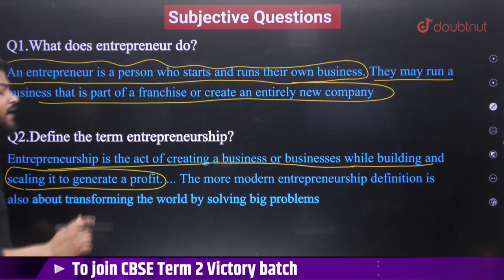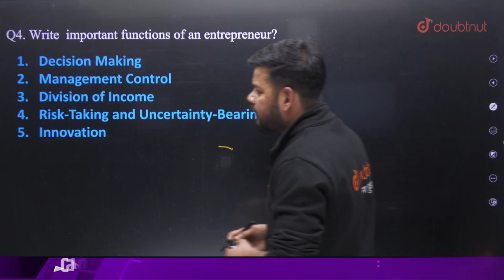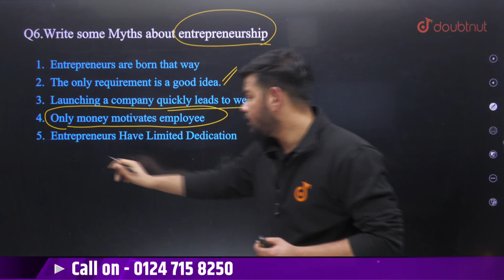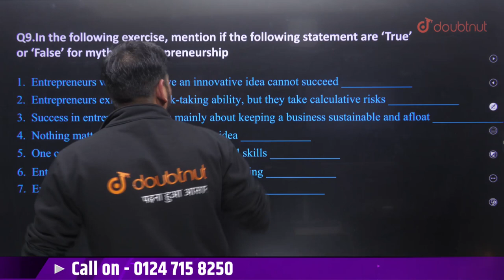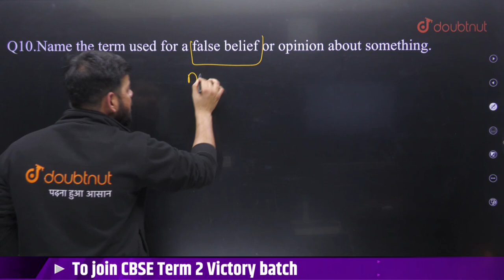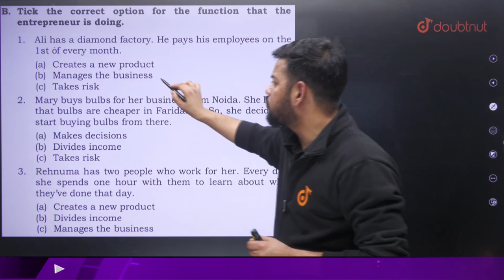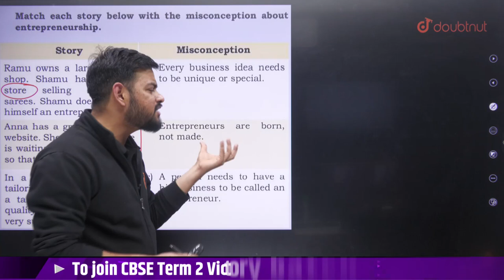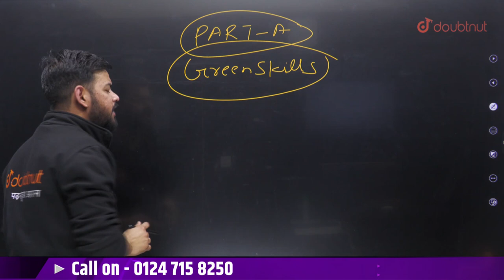Entrepreneurial Skills Class 10 Information Technology Code-402 | Theory Based Questions | Term 2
Information Technology Code - 402 Entrepreneurial Skills Class 10 | Theory Based Questions | CBSE Term 2 | Akarsh Sir | Doubtnut

📌In this video you will learn "CBSE Term 2 Class 10 Information Technology Theory Based Questions of Entrepreneurial Skills ".

0:00 - Introduction
1:11 - Entrepreneurial Skills Subjective Types Questions

📌What Is Entrepreneurial Skills ?
Entrepreneurship is a process of developing a business plan, launching and running a business using innovation to meet customer needs and to make a profit.

👉 Have Any Query? Ask Us.